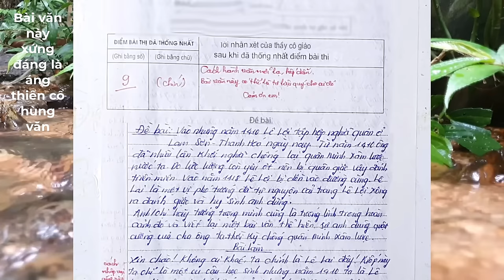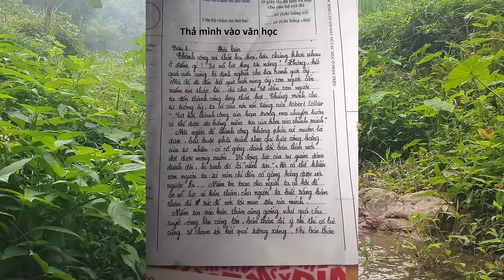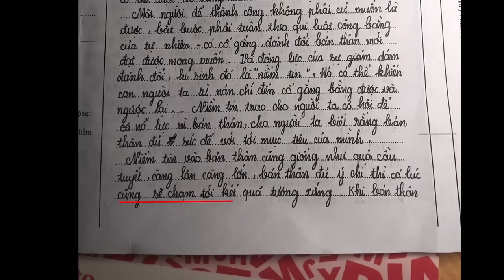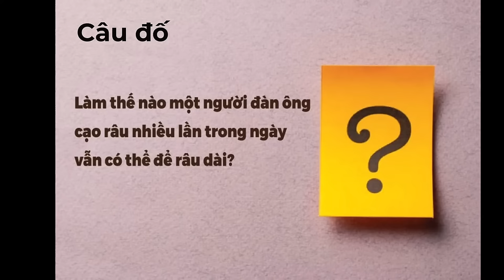Một áng thiên cổ hùng văn hào khí ngút trời #237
00:50 Bài văn thiên cổ anh hùng
16:12 Bản chất của thành công và thất bại
21:55 Sự ngộ nhận của con người
28:57 Hai bài văn hài hước
32:39 Câu đố

Hãy bấm vào các link dưới để xem thêm video hay Dân tộc ta:

Nếu các bạn có nhu cầu mua sách quý, hiếm, sách tu luyện thành thần tiên, tu luyện giải thoát... Hãy bấm link dưới:

Thế hệ học trò là cả bầu trời mơ ước. Các bạn rất hồn nhiên, ngây thơ. Cũng chính vì thế mà việc làm của các bạn cũng như phong cách viết văn, thơ, hay các văn bản khác của các bạn thường hay gây cười. Ai cũng yêu quý các bạn học sinh vì sự hồn nhiên và thơ ngây đó. Kênh Dân tộc ta cũng rất yêu quý tất cả các bạn học trò. Video up lên chỉ mang tính giải trí và phần nào giúp các em tránh được những sai làm khi viết văn cùng với các văn bản khác. Thêm một điều nữa là giúp người lớn có cái nhìn chân thực không che giấu về tình hình học tập đang diễn ra trên các nhà trường ở mọi miền tổ quốc. Tất nhiên các nhà trường và tên học sinh sẽ được giấu kín trừ trường hợp các bài đã được đăng công khai trên các tờ báo.

Tôi có bật tính năng cảm ơn bằng hình dán đặc biệt và cảm ơn ở mỗi video. Nếu các bạn thương hãy tặng tôi một bát phở ăn sáng nhé!